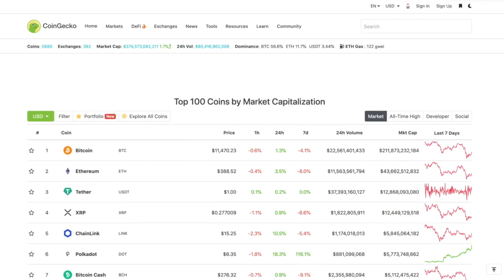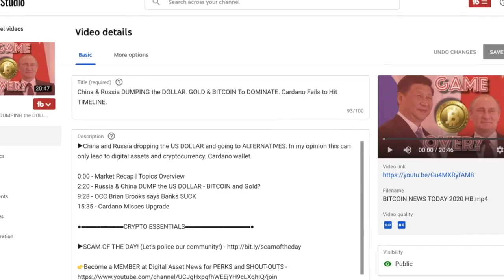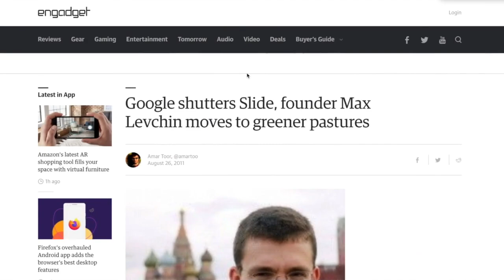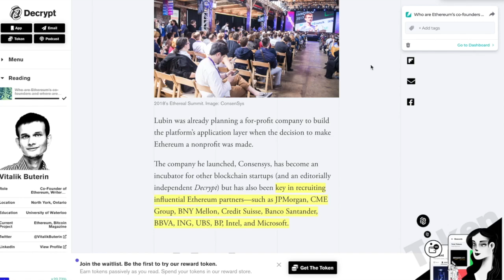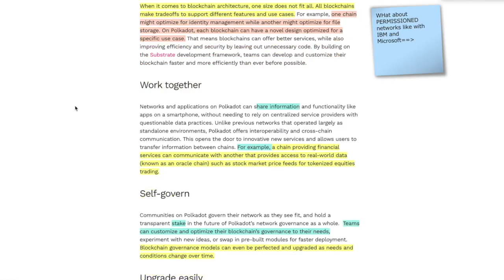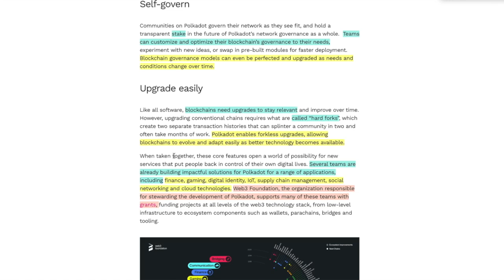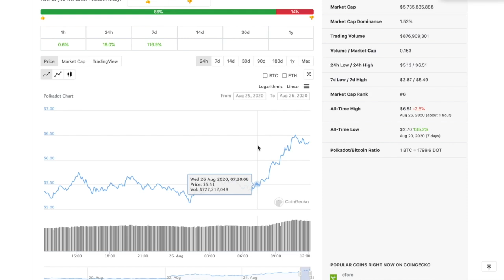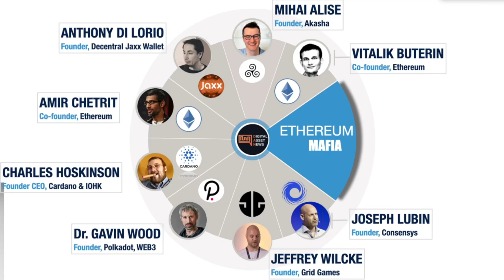Could The ETHEREUM Co-Founders be BIGGGER Than The PAYPAL MAFIA? I Was Wrong About Polkadot AND ADA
►The Paypal Mafia is a collective group of some of the most successful people in Silicon Valley. Are we witnessing something even bigger? UPDATE: The image of Amir Chetrit in the video is incorrect. Thumbnail has been changed but video cannot.

0:00 - Market Recap | Topics Overview
2:44 - Cardano Missed Their Deadline ERROR
5:02 - Ethereum Mafia, Paypal Mafia and Why I was INCORRECT Abour Polkadot

●▬▬▬▬▬▬▬▬▬▬▬CRYPTO ESSENTIALS▬▬▬▬▬▬▬▬▬▬▬▬▬▬▬▬▬●

●▬▬▬▬▬▬▬▬▬▬▬▬▬FOLLOW D.A.N.▬▬▬▬▬▬▬▬▬▬▬▬▬▬▬●

and/or...

●▬▬▬▬▬▬▬▬▬▬▬▬▬▬AUDIO TRACKS▬▬▬▬▬▬▬▬▬▬▬▬▬▬●

●▬▬▬▬▬▬▬▬▬▬▬▬▬▬VIDEO TOOLS▬▬▬▬▬▬▬▬▬▬▬▬▬▬●

●▬▬▬▬▬▬▬▬▬▬▬▬▬EXIT STRATEGIES▬▬▬▬▬▬▬▬▬▬▬▬▬▬▬●

●▬▬▬▬▬▬▬▬▬▬▬▬RECOMMENDATIONS▬▬▬▬▬▬▬▬▬▬▬▬▬▬▬▬●

► There's a LOT of info out there and I can't bring it ALL to you so check others!